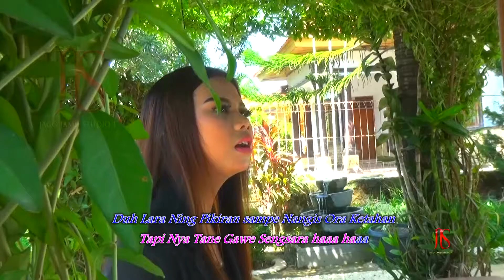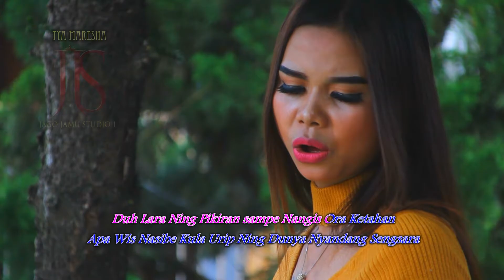TULISAN CINTA ''TYA MARESHA. Karaoeke Teck Berjalan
TULISAN CINTA
POC: Tya Maresha